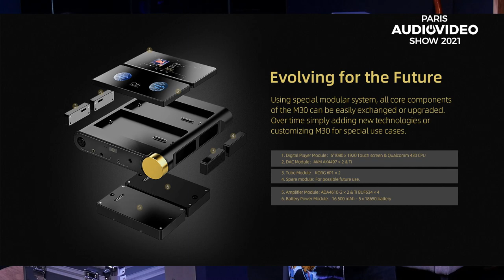IBASSO/SHANLING : Performances (presque) dans la poche - PARIS AUDIO VIDEO SHOW 2021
Réputé pour la qualité de ses solutions portables, Shanling propose un produit étonnant : le M30.
Plus un système transportable qu'un matériel réellement nomade, cet ovni affiche des performances démesurées, idéales pour compléter un système avec une source de grande qualité.

iBasso lance de son côté le baladeur DX300. Fleuron de la gamme, ce baladeur promet une compatibilité avec tous les codecs, et une électronique généreuse pour une écoute extrêmement performante et portable.

Présentation : PP GARCIA

Intervenant :

Karim TAMOUD - Chef Produit -  iBasso / Shanling France

PARIS AUDIO VIDEO SHOW est le plus important événement Hi-Fi et Home-Cinéma en France. Enceintes, amplificateurs, projection, vinyle, casques, baladeurs, streaming, rythment ce rendez-vous conçu par et pour les passionnés ou les plus novices. Avant son grand retour les 23 et 24 octobre 2021, Retrouvez en virtuel, toute l'actualité de l'univers audiovisuel et les plus grands fabricants venus présenter les dernières innovations en la matière !